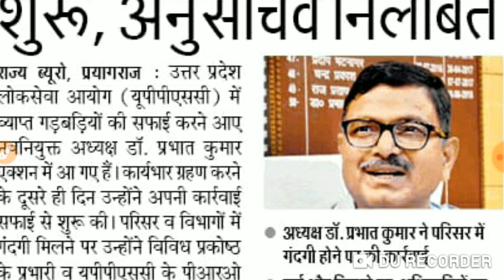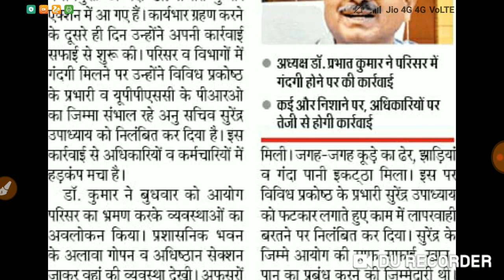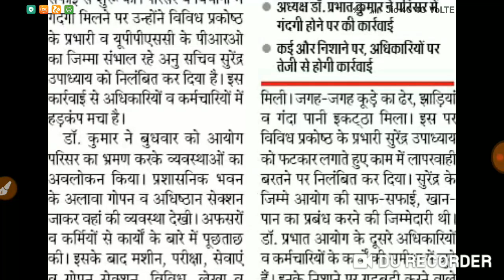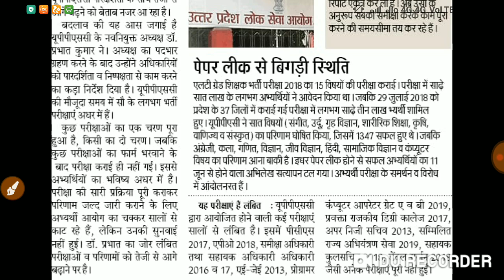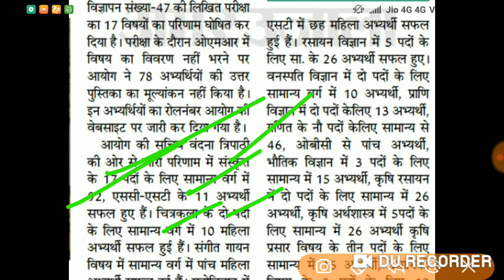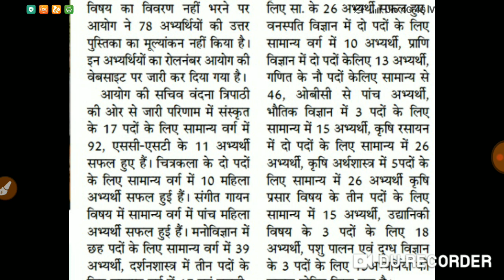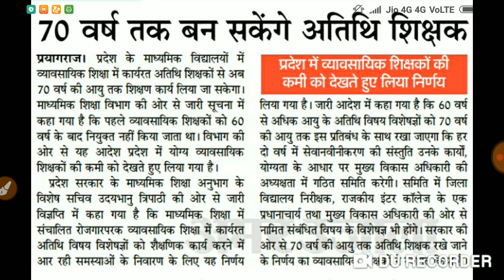UP PSC, की सभी परीक्षाओं और शिक्षक भर्ती से जुड़ी खबरें